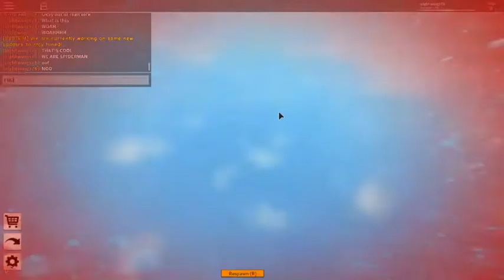THE SHADOWS MAKE YOU RAGE! | Roblox Shadow Run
In this video, I play Shadow Run on Roblox, and rage a ton.